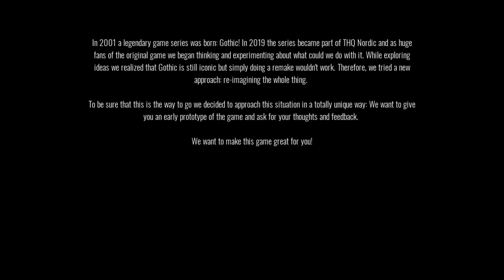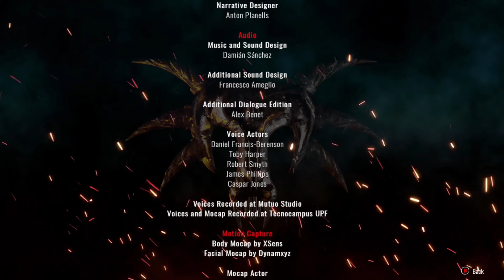Playable Teaser (P.T.) - GOTHIC Remake 4k60 Full Walkthrough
Pretty much out of nowhere, THQ Nordic relased this playable Teaser for a potential Gothic Remake on Steam. Originally from Piranha Bytes, this is a classic German RPG well regarded by Fans, althrough it has its technical hick-ups and the menu system is quite outdated and confusing.

Seeing this in a modern new form is quite nostalgic for me, having played all the original Gothic titles. I played this playable teaser and would be eager to see where this would be going, so I hope they get the feedback and support they need to make a full remake game out of this. I just hope they capture the essence and the atmosphere of the original.